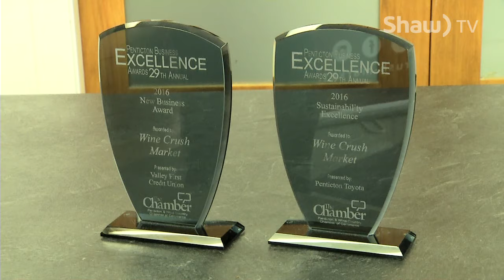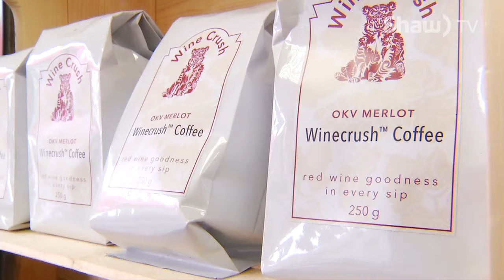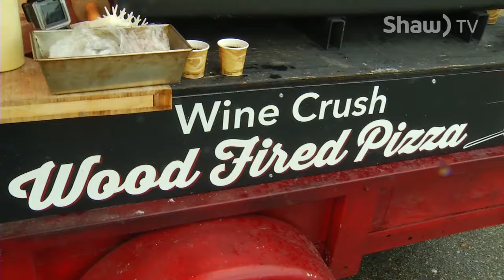go! Wine Crush Market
Doug and Diana taste their way through the healthy treats at the Wine Crush Market in Penticton.